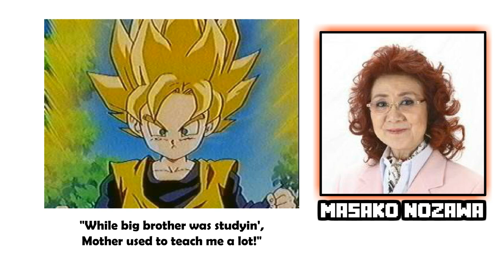Dragon Ball Z PART 2 - Did You Know Voice Acting?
Did you know about the voice actors of your favorite Dragon Ball Z characters? Goku's had QUITE a few number of voice actors AND actresses throughout the years...but his Japanese voice has remained the same for well over 20 years. Would you believe that Goku's been played by the same woman who voiced him as a young child ALL this time in Japan? You might even recognize some of the show's Japanese cast if you've played certain video games! You won't believe which super saiyan shares the voice of Captain Falcon in Super Smash Bros.!

Likenesses used: Brianne Sidall, Chris Ayres, Chris Cason, Colleen Clinkenbeard, Ceyli Delgadillo, Chuck Huber, Carly Hunter, Christopher Sabat, Dameon Clarke, Dale Wilson, Gen Fukanaga, Hikaru Midorikawa, Ian James Corlett, John Burgmeier, Justin Cook, Jeremy Inman, Jason Liebrecht, Josh Martin, J. Michael Tatum, Jeffery Watson, Jeremiah Yurk, Kirby Morrow, Kent Williams, Leslie Alexander, Laurie Steele, Linda Young, Mike McFarland, Meredith McCoy, Masako Nozawa, Monica Rial, Peter Kelamis, Peter Mayhew, Ryo Horikawa, Saffron Henderson, Stephanie Nadolny, Sean Schemmel, Sonny Strait, Toshio Furukawa, Takeshi Kusao, Tiffany Volmer, Travis Willingham and Zoe Slusar.